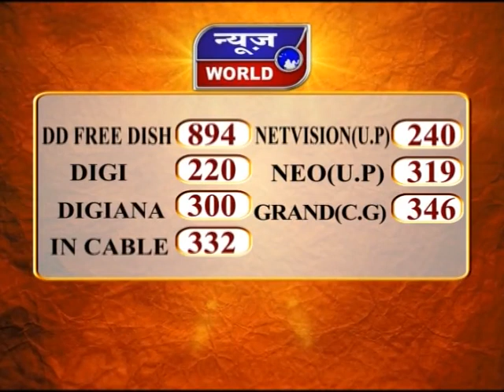News World - UP - सामूहिक दुष्कर्म का मामला !